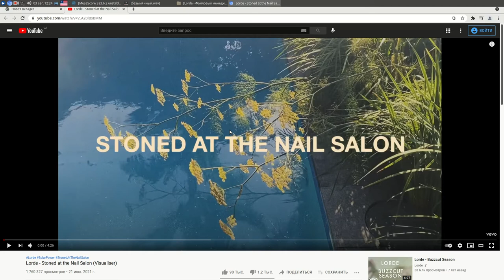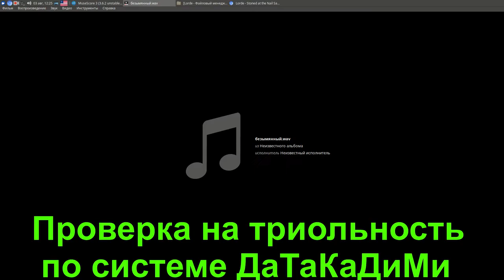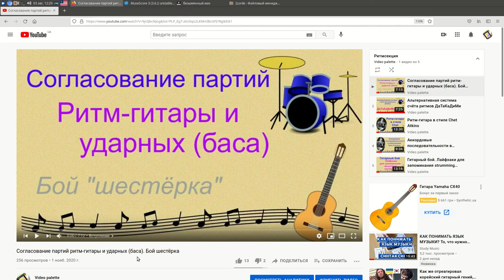Перебор (арпеджио) пятёрочка на примере Lorde - STONED AT THE NAIL SALON (cover)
В ролике показывается простой и красивый вариант перебора пятёрочки, который основан на триольной пульсации. В качестве примера используется песня певицы Lorde STONED AT THE NAIL SALON (cover). Объясняется, как подбирался данный перебор на основе, обработанной аудиозаписи композиции. Сама песня написана в тональности Ре-мажор (D-dur). Темп -  61 bpm. Для простоты  объяснения использовался один перебор на такт.
0:00 Вступление
0:40 Прослушивание фрагмента песни
1:20 Триольные пульсации
1:48 Триольный перебор “пятёрочка”
3:19 Плейлист РИТМСЕКЦИЯ